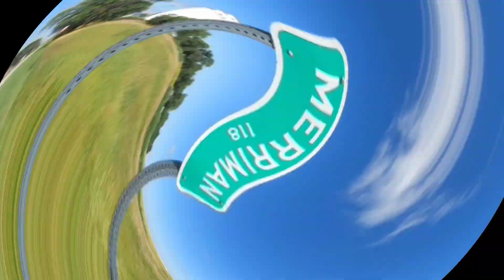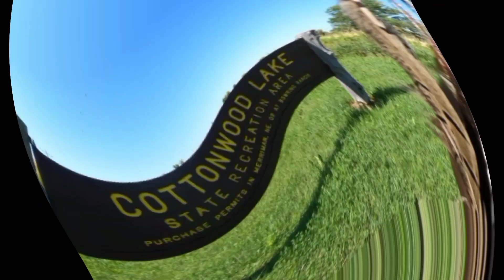Bicycle Tour 2023! EP. 53! Nebraska Bullfrogs! The Back Route Across America! 🇺🇸🌎🚴🇺🇸